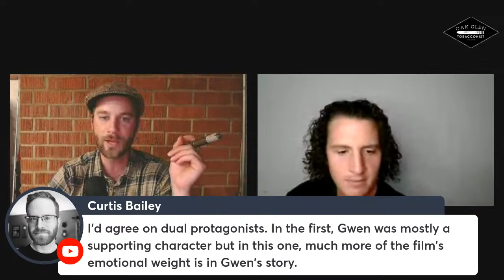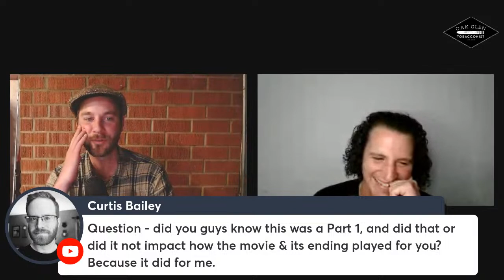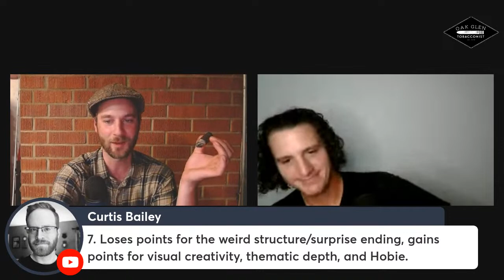OGT Cigars Podcast Live Ep. 99 Cigars and Cinema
Today we take a look across the Spidervrse and the sequel to a movie we enjoyed a few months back! We smoke a favorite - Stolen Throne Crook of the Crown